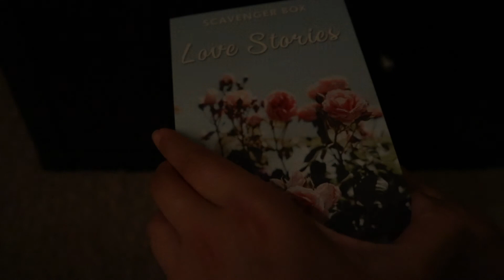Romantic Scavenger Hunt Kit - Scavenger Box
Imagine if you could send your loved one on an adventure. We're firm believers that the best gifts are adventures and they should be as unique as your relationship. That's why Scavenger Box gives you all the tools you need to create a fully personalized scavenger hunt that your loved one will never forget. Step 1: Get your kit. Step 2: Customize fun clues/puzzles and a final prize. Step 3: Give them the first clue and watch their eyes light up with excitement.